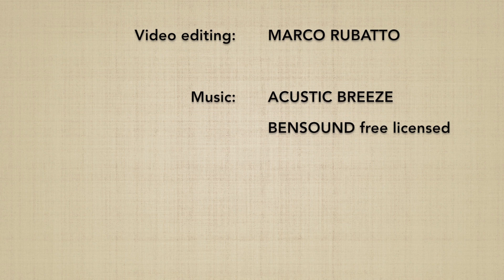Hijidori DAI GOKYO (ura) - Marco Rubatto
Forma di base (kihon) e fluida (ki no nagare) di "presa al gomito e applicazione del 5º principio" (hijidori dai gokyo), forma posteriore (ura)

Basic form (kihon) and fluid form (ki no nagare) of "elbow grip and application of the 5th principle" (hijidori dai gokyo), backward form (ura)